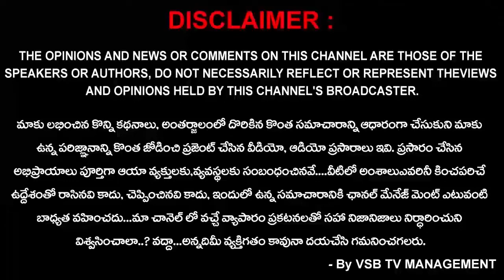బెన్లింగ్ ఎలక్ట్రిక్ స్కూటర్ షోరూం ప్రారంభించిన ఎంపీ మార్గాని భరత్... || VSB TV